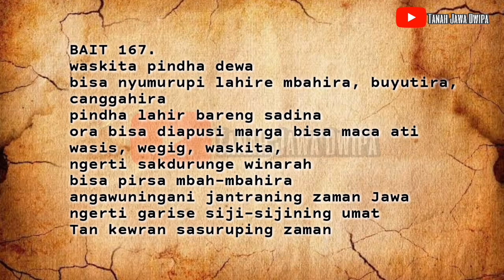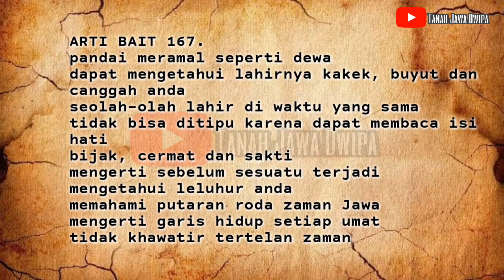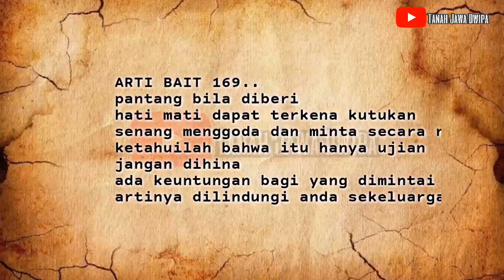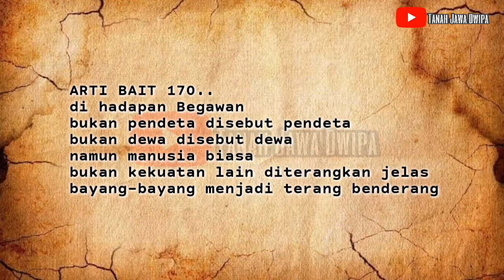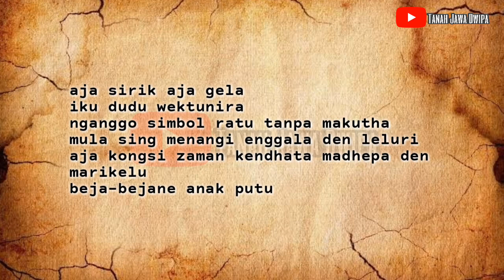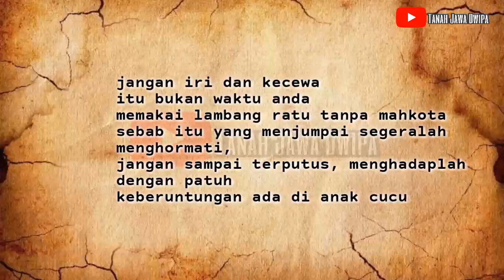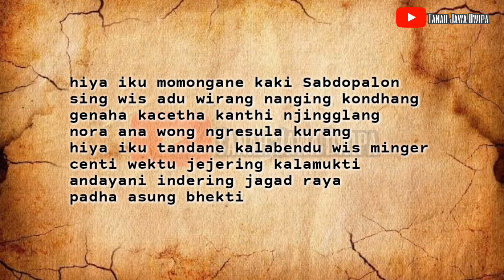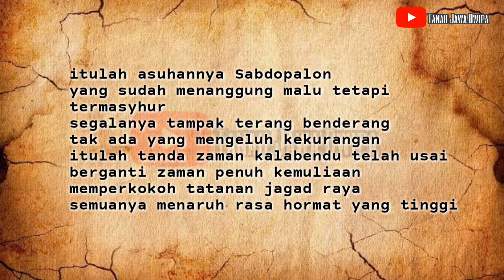RAMALAN JAYABAYA DAN ARTINYA BAIT 167 - 173 (3) | RATU ADIL | SATRIO PININGIT | BOCAH ANGON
RAMALAN JAYABAYA DAN ARTINYA BAIT 167- 173| RATU ADIL | SATRIO PININGIT | BOCAH ANGON

Apa yang disampaikan di video tidak ada maksud menggurui hanya sebagai tambahan wawasan..literasi dan bahan berpikir dan tidak sebagai KEBENARAN. KARENA KEBENARAN HANYA MILIK ALLAH SWT

untuk memajukan Channel ini agar lebih baik lagi kedepannya. Dan kami sangat terbuka atas kritikan yang membangun atau sebaliknya untuk kebaikan bersama.

Note :
Kami berhak menghapus komentar yang tidak sopan dan provokatif. Mari kita ciptakan kedamaian dan persaudaraan